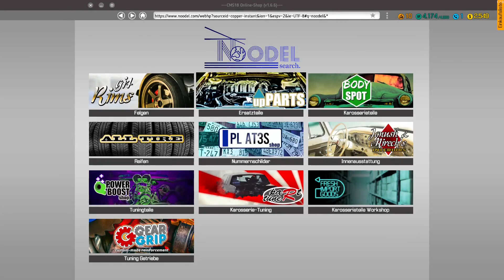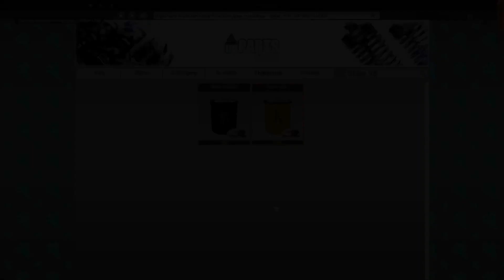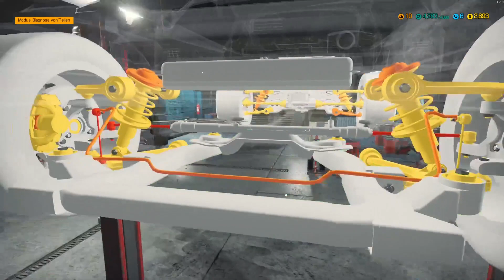🍀 Es läuft eigentlich ganz gut 🚗 #18🔷CMS 2018🔷Staffel 3 🔻Umweltrettung🔻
🔶🔷🔶 Kanalvorstellung 🔶🔷🔶🔷🔶🔷🔶

🔶🔷🔶 Über Car Mechanic Simulator 2018 (Staffel 3) 🔶🔷🔶🔷🔶🔷🔶

Der Car Mechanic Simulator 2018 geht auf meinem Kanal nun in die dritte Staffel und darüber freue ich mich natürlich sehr. Dieser Simulator ist bei mir sehr beliebt und macht unglaublich viel Spaß. Mit meiner neuen Grafikkarte wird diese Staffel nun aber mit Sicherheit nochmal um einiges besser. Der Plan besteht darin, im späteren Verlauf alte Autos, z.B. aus Garagen oder vom Schrottplatz aufzukaufen und nach und nach zu restaurieren. Bis dahin müssen wir aber noch einiges lernen und vor allem einiges an Kapital ranschaffen. Falls du auch darauf Lust hast, begleite uns doch auf dem Weg dorthin. Es wird mit Sicherheit ein cooles Abenteuer in unserer eigenen Autowerkstatt. 🥰

🟢 Game: Car Mechanic Simulator 2018
🟢 Veröffentlichung: 28. Juli 2017
🟢 Developer: Red Dot Games
🟢 Publisher: Playway S.A.
🟢 Genre: Rennspiel / Simulation

🔶🔷🔶 Wichtige Links 🔶🔷🔶🔷🔶🔷🔶

🔶🔷🔶 Unterstützung 🔶🔷🔶🔷🔶🔷🔶

✔ Liken
✔ Videos komplett anschauen
✔ Video teilen
✔ Kommentar dalassen